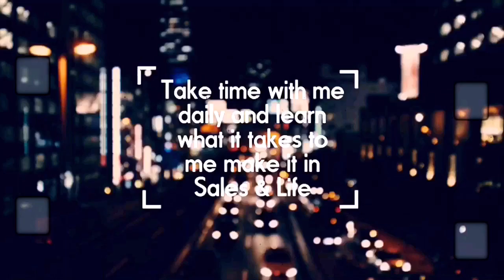Daily Dose: "Separate Yourself"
Don't be Average. God's People are not average. To make money you cannot be average so don't be average. Take some time with me today to learn how to separate yourself and make the right choices in order to be successful!